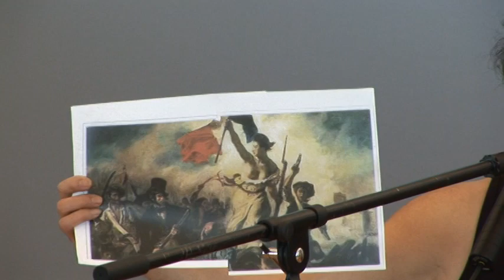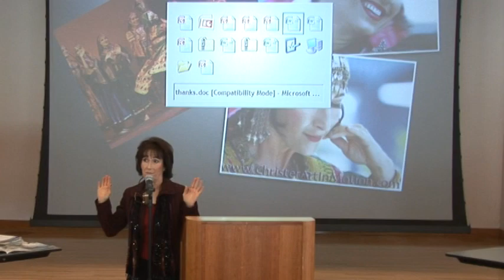Expression through Art Part 04/30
Our special thanks to the Members of the Iranian Federated Womens Club, and Payvand Cultural School for their Dedication, Devotion and Continuous Contribution to Help Sustain our Organization and Promote our Goals. Thanks to the County of Santa Clara, City of Cupertino, City of San Jose, De Anza College and all the individuals and organizations that have helped us with our program:

Azar Kamerei author of  Modern Persian Cooking, Spring Tree (Hafsen) by Azar Kamerei, Anooshiravan Sassanzadeh, CFWC and GFWC, efi, Fedex Kinkos, fiery, Hamid Shojaee, Leila Heidari, Shirin Salimi, Feras hair salon, Mr. Mahmood Gahrahmat, Ms. Victoria florist, , Zohreh Dasgah, Tzu Chi Foundation USA, Northwest Region, Mr. Parviz Gharib-Afshar, Ms. Zoya Sabet.

With special thanks and appreciation to all the artists, writers and performers listed above for their contribution to the March 8th Event:
Mansour Taeed, Mehran Ebrahimi, Maliheh Farahmand, Mr. Hirsa, Mohamad Ebrahimi, Khalil Ragheb, Kabir Howaida ,Ehsan Ahmad, Ustad Mahwash,
Raymond Van Tassel, Niosha Dance Academy, Shahrzad Dance Academy, Baleh Afsaneh, Farangis Ayari Food and Dessert provided by Arya Restaurant and Golnazar Gourmet Ice Cream, Inc.